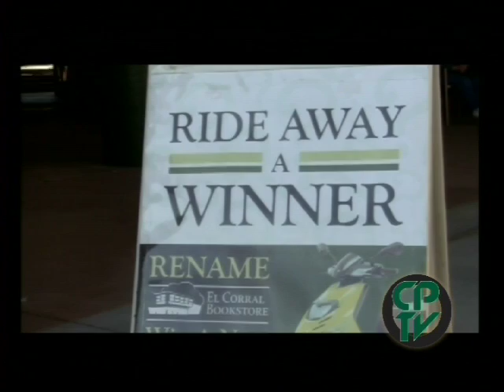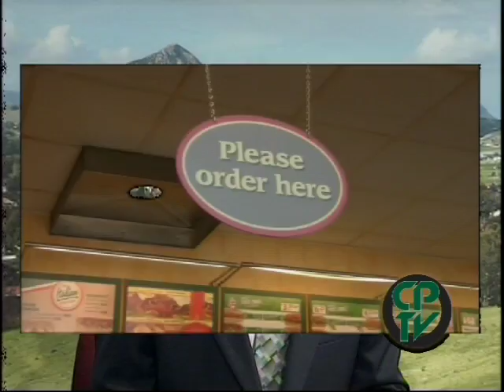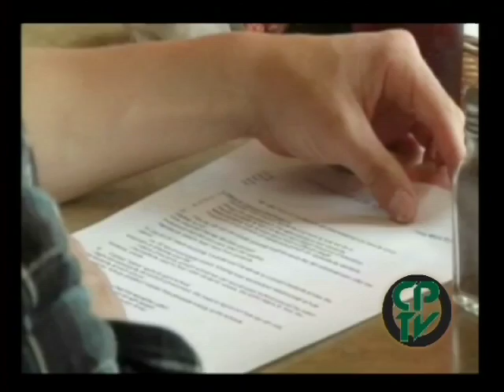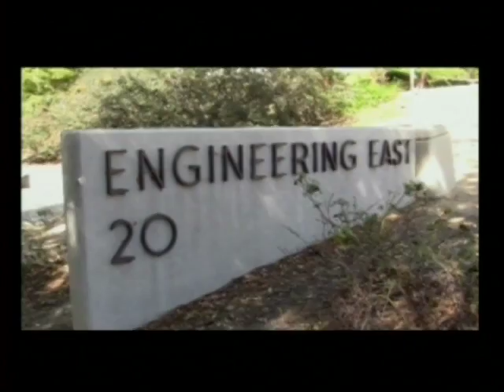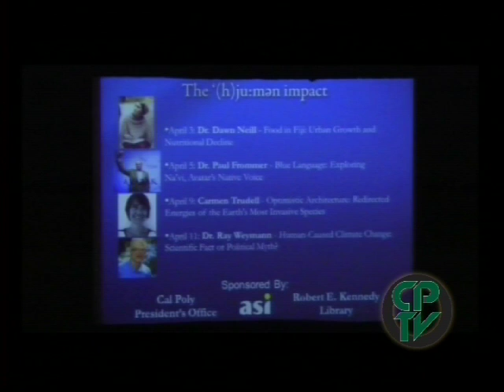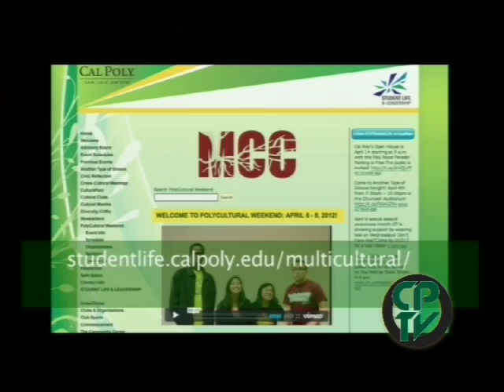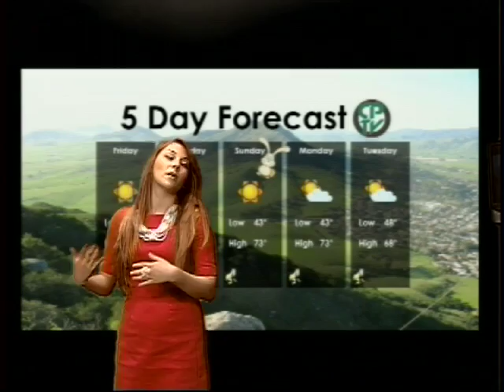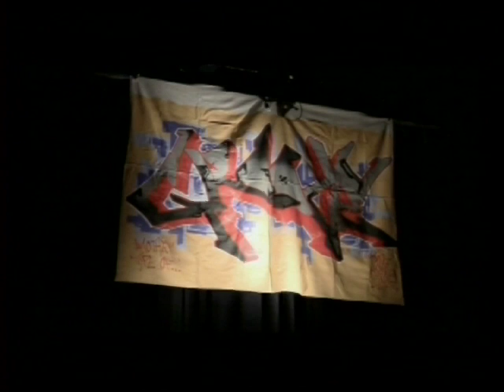CPTV 4/6/2012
Today on CPTV, a sexual assault occurred near the Cal Poly Campus, El Corral Bookstore is having a contest to change its name, and find out the new expected opening date for a Subway coming to Cal Poly.